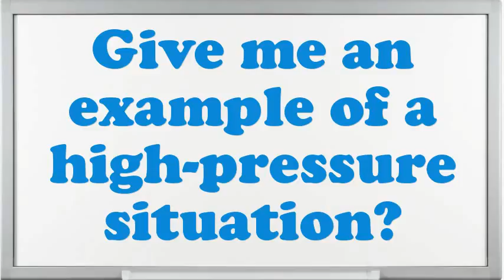Jailkeeper interview questions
Interview Questions for Jailkeeper.What are you doing if you worked as an Jailkeeper?What makes your comforts about an Jailkeeper position?What strategic plan did you have as an Jailkeeper?What would be your leading endowment as an Jailkeeper job?What are the potentials of an elegant Jailkeeper?In your Jailkeeper Chef job did you feel you improved agreeably?Give me an example of a stressful condition for Jailkeeper?Do you believe you are over certified for the position this Jailkeeper?10 popular interview questions, commonly asked interview questions, first job interview questions,